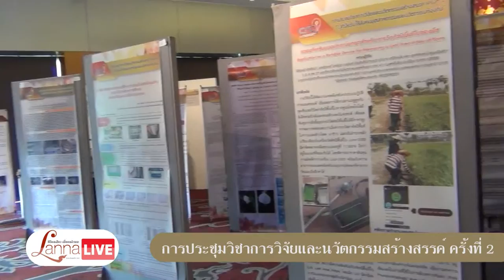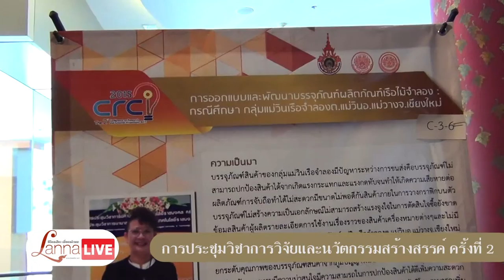การประชุมวิชาการวิจัยและนวัตกรรมสร้างสรรค์ ครั้งที่ 2 [LannaLive.net]